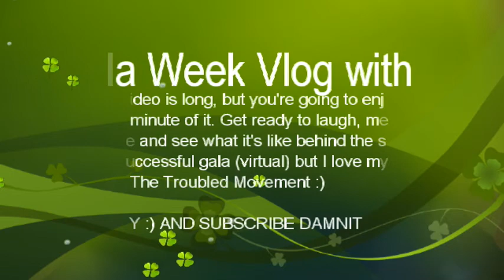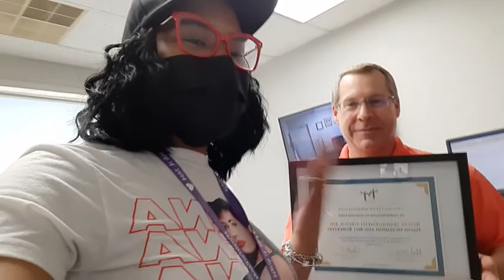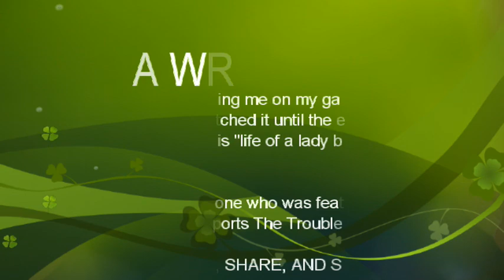Gala Week Vlog - Behind the scenes with ME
Hey y'all! It's your favorite UNFILTERED motivator.

Every year my organization, The Troubled Movement, Inc., has its annual fundraising gala. There is a lot of work that me and my team do to put this event together. Soooo. I wanted to get some behind the scene footage for a galaweekwithme youtubevlog.

There are many elementsofme and this is just one. Yes it is a long video so grab your popcorn and check out this movie!